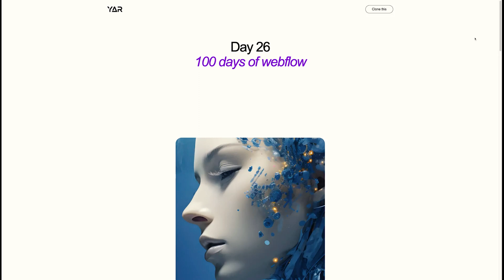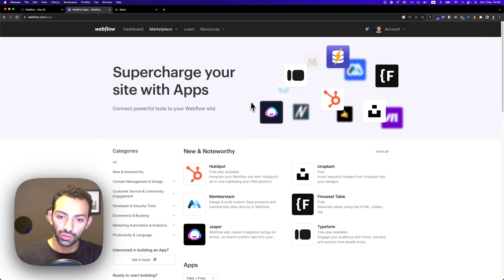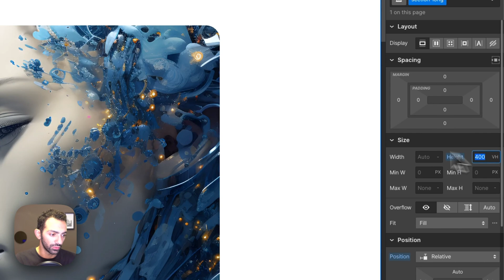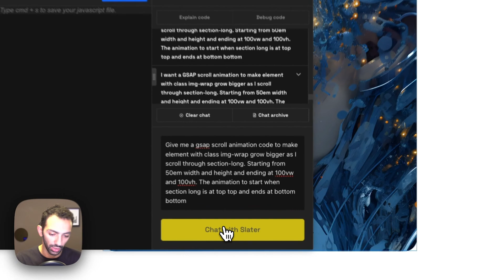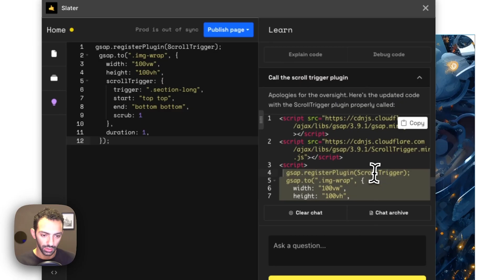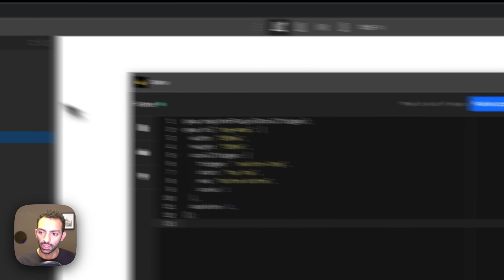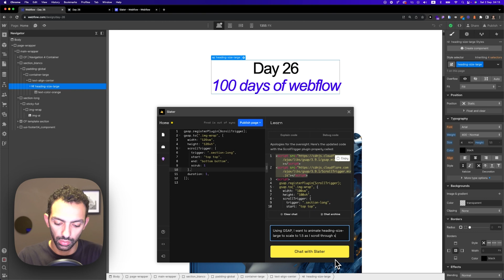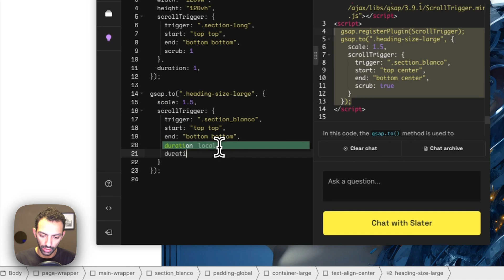Day 26/100 - GSAP Scroll Animations with Slater AI on Webflow - 100 Days of Webflow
Welcome to Day 26 of our 100 Days of Webflow challenge!

Today, we're creating a GSAP Scroll Trigger animations.
But here's the twist: we're using the Slater AI tool from the Webflow App Marketplace to write the code for us!

📋 Content timeline:
01:07 - Install Slater on your Webflow project
02:23 - Breaking down project animation
03:11 - Prompting Slater AI for a GSAP animation code
04:30 - Fine tuning code result
06:00 - Result
06:18 - Prompting AI to animate title
07:58 - Final result